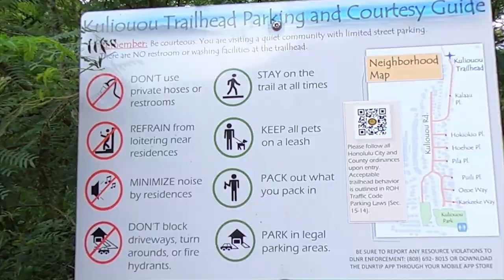Bread Making Party | BETTER EVERYDAY - S04:E02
- Megumi teachers the kids how to make delicious bread
- combined birthday celebration for the Miyasaki's
- Jaby is looking for a condo to buy
- waiting for Rie to finish tennis practice
- another hike... this one was hard!